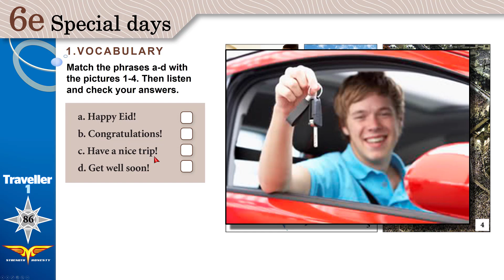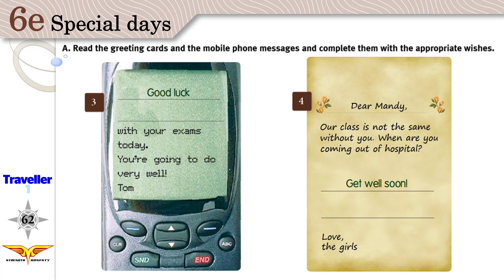Traveller 1 module 6e 1 Vocabulary + Workbook A